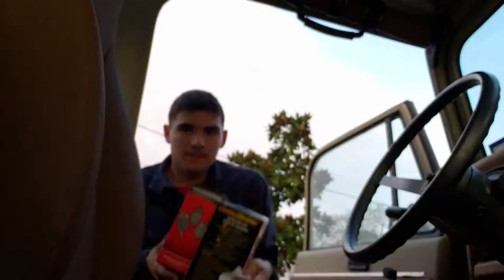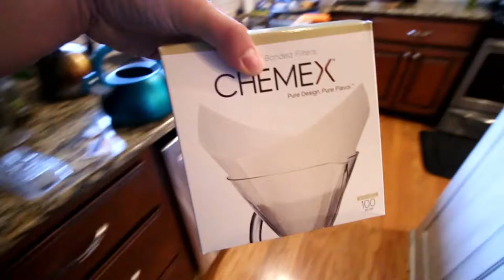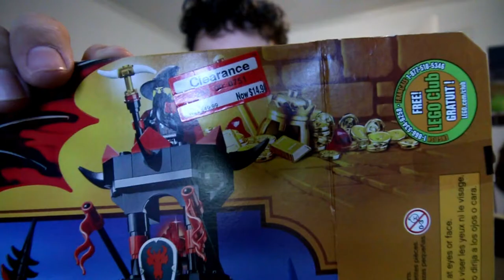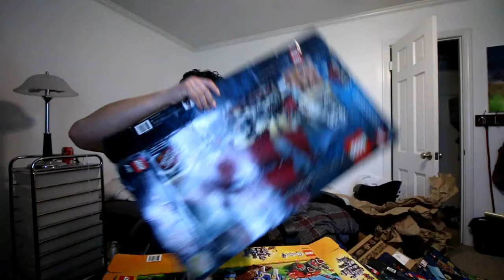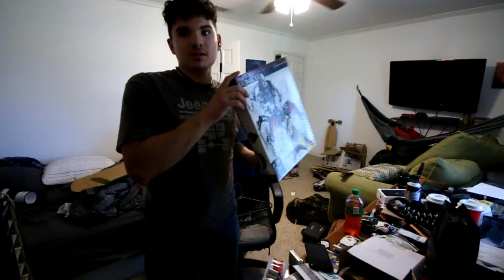How to properly clean your room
I didn't feel productive at all... I slept in late and decided I might as well just make breakfast and do something useful. I actually think I got a lot done! Big step considering I haven't been able to organize since I moved to Longview!